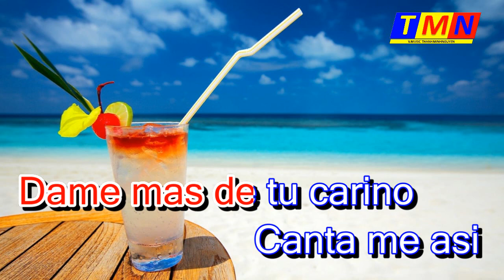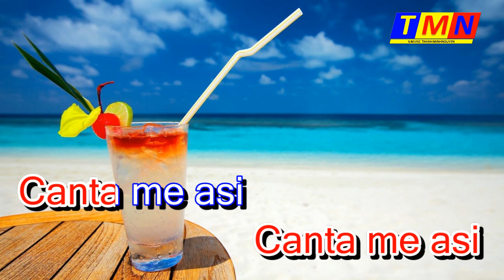[KARAOKE] Người tình Nam Mỹ (Pepito mi corazon) – Tone Nữ (E)